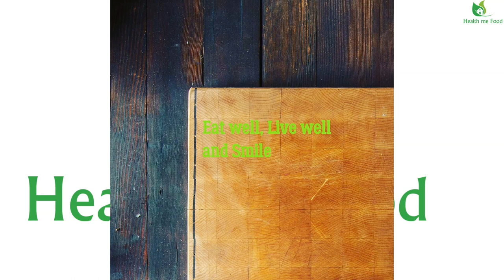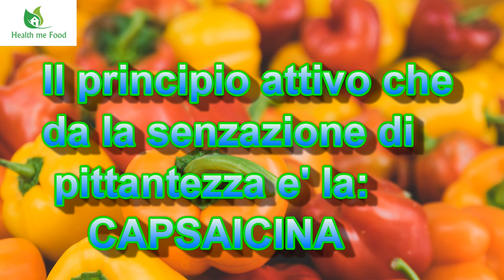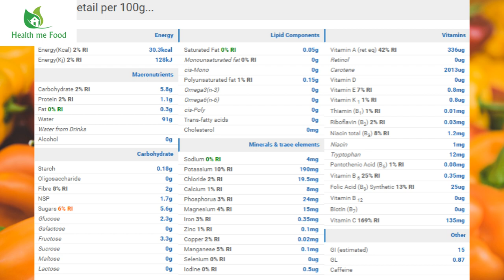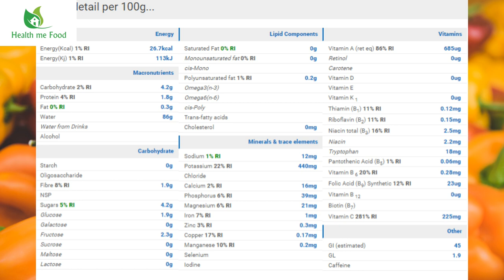PEPERONI - Tutto quello che non avete mai saputo - I segreti del peperone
Oggi partiamo una nuova serie che si occupera dei cibi. Partiamo con una verdura ed in particolare con il peperone!

Seguimi sui Social o sul mio sito internet.

I peperoni sono i frutti del Capsicum annuum, un gruppo di varietà botaniche appartenente alla famiglia delle Solanace che includono appunto il genere Capsicum

Dei peperoni se ne consuma il frutto: questo, dapprima verde e poi in seguito a maturazione diventa giallo, rosso o arancione oppure rimane verde in base alla varietà. Il principio attivo che dà la piccantezza è la capsaicina che si trova nei peperoncini. La maggiore quantità è nei semi ma è anche presente nel frutto.
La scala di piccantezza viene misurata secondo la scala di Scoville.

I peperoni si caratterizzano per un modesto apporto energetico proveniente soprattutto dai carboidrati, presenti sotto forma di fruttosio. Grassi e proteine sono praticamente assenti, essendo presenti in quantità marginali.

I peperoni sono gli alimenti che, se consumati crudi, contengono le maggiori quantità acido ascorbico che è comunemente chiamato vitamina C. Possono arrivare a contenerne anche cinque volte quanto la stessa quantità di arance, frutto che notoriamente viene elencato come fonte di Vitamina C.

Sono anche una fonte molto importante di acqua e di fibra alimentare; inoltre, da non trascurare è fonte di numerosi di sali minerali, soprattutto potassio, ma anche fonte di carotenoidi fra cui spicca più di tutti il betacarotene ed inoltre anche la Vitamina A

In generale i peperoni verdi sono meno dolci e più difficili da digerire, anche se abbiamo eliminato la pelle.
I peperoni rossi e quelli gialli sono leggermente più dolci e digeribili.

In varie proporzioni e quantità sono anche presenti fonti di una certa importanza di alcune vitamine del gruppo B and in particolare Acido Folico e Vitamina B6

Essendo ricchi di acqua hanno proprietà diuretiche. Sono poco calorici, ma essendo ricchi di fibre hanno anche un grande potere saziante. Inoltre, le fibre sono un toccasana per la naturale flora batterica del nostro sistema digerente.
Essendo ricchi di Vitamine de gruppo B hanno un discreto effetto energizzante sul nostro organismo ed inoltre la presenza di Acido Ascorbico e Betacarotene ne indica una particolare predisposizione antiossidante nei confronti dei radicali liberi

Sono anche presenti discrete quantità di sali minerali quali  potassio, ferro, calcio e magnesio.
Ora vediamo le differente nutrizionali fra i peperoni dolci Verde, Rosso, Giallo ed arancione ed anche del peperoncino piccante.

Partiamo dal peperone verde
Poi passiamo al peperone Giallo
Ora il Peperone Rosso
Alla fine, voglio lasciare il peperone arancione in quanto lo considero un po’ come quello piu’ raro fra i 4 tipi.
Per quanto riguarda il peperoncino, ce ne sono così tante specie e di piccantezza crescente, che non sarebbe possibile elencarli tutti.
In linea generale possiamo dire che:
Idee su come mangiarli? Ve ne do due altamente salutari ed una un po’ meno., ma non ditelo a nessuno che vi ho dato io questo consiglio. Che figura mi fate fare?

1 - Una prima idea è di farli a pinzimonio. Magari insieme ad altra verdura. Con una Vinaigrette a base di Olio Extra Vergine di Oliva e di aceto Balsamico in cui intingere i vostri bocconcini di peperone crudo

2 - Un secondo metodo e di metterlo in forno ed una volta che sarà cotto, di pelarlo e di aggiungerlo alle vostre salse fredde. Per esempio, io lo uso per il mio Hummus e se volete vi lascio il link della mi ricetta in descrizione

3 – Una terza idea è di farli ripieni. Potete farcirli sia in maniera vegetariana che con carne. Avrete in questo caso un enorme bouquet di sapori e profumi.

L’ultima idea che vi voglio are è quella di usarli ne contorno tipico calabrese che sono appunto Peperoni e Patate. Le patate ed i peperoni vengono fritti e serviti caldi. Alcune versioni vogliono aggiunta di peperoncino o di concentrato di pomodoro. Come idea potete anche visitare il blog di una mia cara amica. Il blog di cucina si chiama appunto peperoniepatate.com
La sua ricetta sarà sicuramente straordinaria

Controindicazioni
I peperoni sono controindicati in caso di ulcere gastriche, gastroduodenali, gastroenterocolite o emorroidi, perché farebbero aumentare la sensazione di bruciore. Se ne sconsiglia l'uso nei bambini al di sotto dei dieci anni perché il fegato, a quell'età, non è ancora capace di assimilare le sostanze contenute nei peperoni in modo corretto, inoltre la capsaicina, anche se contenuta in piccole